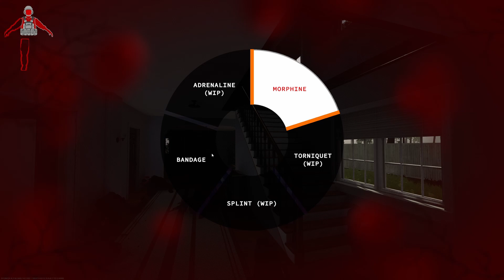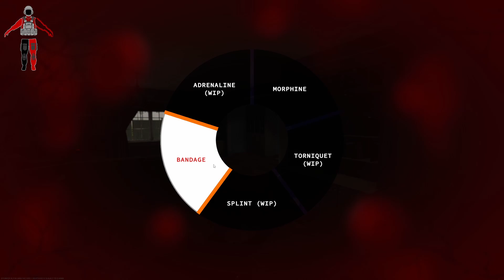TIER 1 OPERATORS Vs 40 REDNECKS They Actually POOPED (OPERATOR GAME)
In OPERATOR, you will play as an elite "Tier 1" operator undergoing dangerous clandestine operations all over the globe. With a strategic, measured, and unforgiving style of gameplay. You are the tactical advantage, Good luck.

Outro Song [No-Copyright Music] Dark Ages / Epic Trailer Music for Video by MaxKoMusic